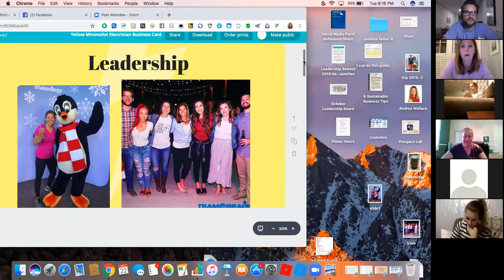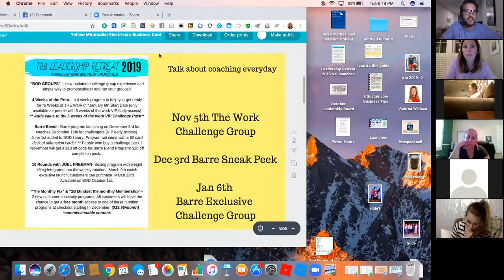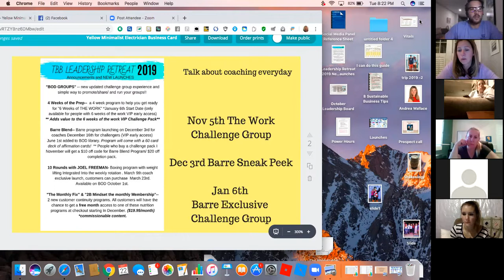2019 Beachbody Leadership Weekend Recap